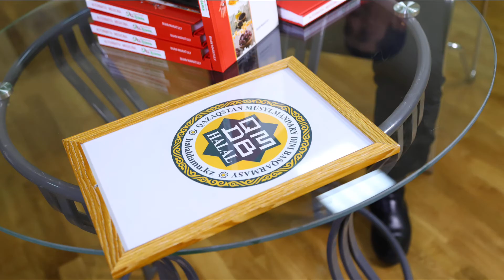Сүннет бойынша адал ем!